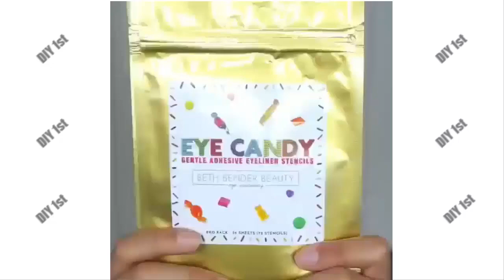10 min DIY Makeup Art Video Tutorial 2018 #1 - DIY 1st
10 min DIY Makeup Art Video Tutorial 2018 #1 - DIY 1st